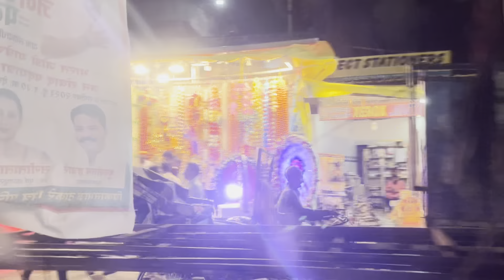Birthday celebration gone wrong 😑||PRAGATI TAI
Birthday celebration me ho Gaya popat 😆